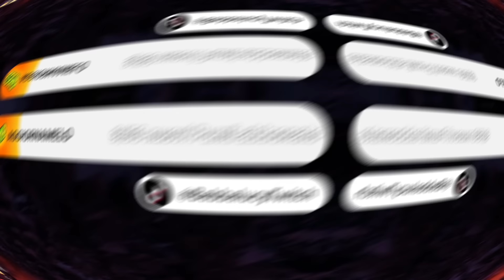CHI È QUELLO AL DI LA DELLO SPECCHIO??? | MIRROR MIRROR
Mi Trovate Live Tutti i Giorni, dal Lunedì al venerdì, Dalle 17:00 alle 23:00 con Horror, single player, enigmi, anomalie, graphic novel e molti altri su

Instagram Editor Video: editor_angelode94